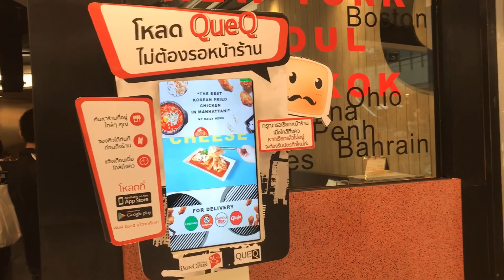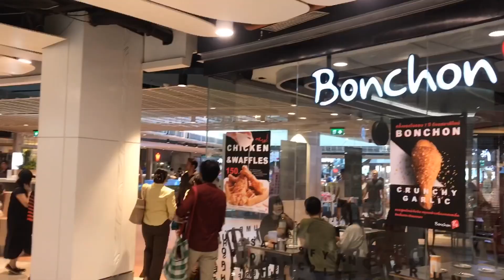Bonchon | บอนชอนเซ็นทรัลเวิลด์ | ไก่เกาหลีบอนชอน | ไก่ทอดบอนชอน | สุขกับการกิน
บอนชอน ไก่ทอดกรอบสไตล์เกาหลีอร่อยสุดๆ

นอกจากนั้นร้านบอนชอนยังมีเมนูอื่นๆ ที่อร่อยเด็ด ด้วยนะคะ

ตามมากินไก่บอนชอนด้วยกันในคลิปเลยค่ะ